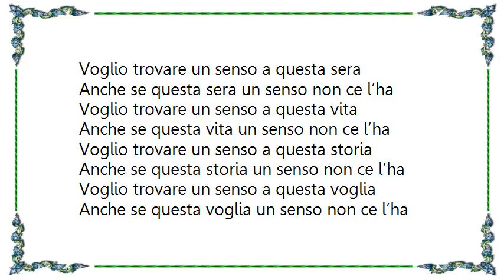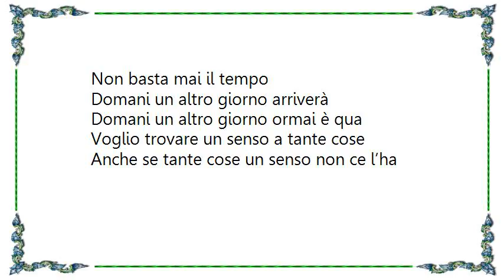Vasco Rossi - Un Senso Lyrics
[Lyrics Vasco Rossi - Un Senso]
Voglio trovare un senso a questa sera
Anche se questa sera un senso non ce l’ha
Voglio trovare un senso a questa vita
Anche se questa vita un senso non ce l’ha
Voglio trovare un senso a questa storia
Anche se questa storia un senso non ce l’ha
Voglio trovare un senso a questa voglia
Anche se questa voglia un senso non ce l’ha
Sai che cosa penso

Che se non ha un senso
Domani arriverà
Domani arriverà lo stesso
Senti che bel vento
Non basta mai il tempo
Domani un altro giorno arriverà

Voglio trovare un senso a questa situazione
Anche se questa situazione un senso non ce l’ha
Voglio trovare un senso a questa condizione
Anche se questa condizione un senso non ce l’ha
Domani arriverà
Domani un altro giorno ormai è qua
Voglio trovare un senso a tante cose
Anche se tante cose un senso non ce l’ha